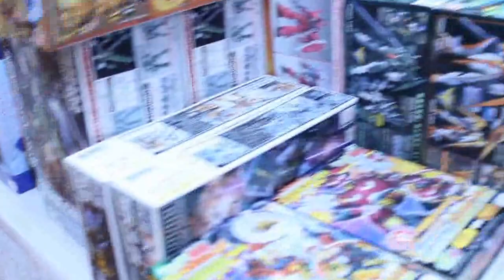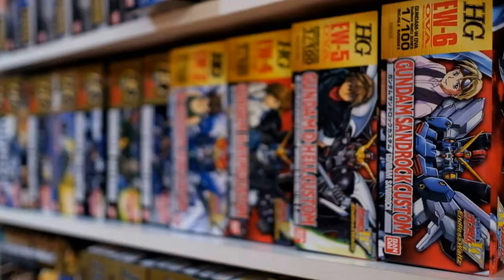Robot Factory Gunpla everywhere!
Special Thanks to : Shin Tokyo Adelaide
Hobby Co Sydney
and The Scale Modellers Supply

GCA TV Team.

Robot Factory